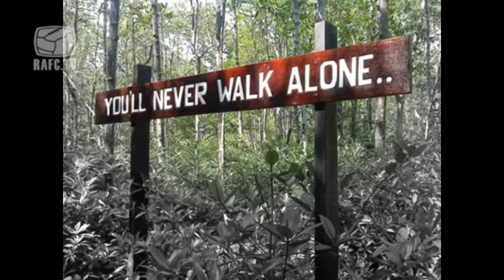RIP Vic Mees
Met dank aan rafc1forever

Rust in vrede Vic